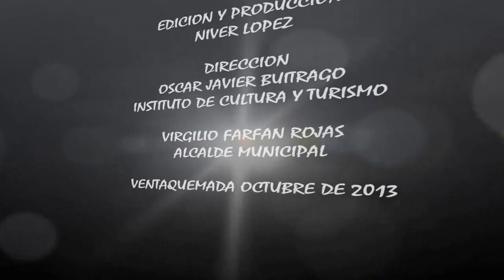MAS DE 1000 PERSONAS COMIENDO AREPA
UN HOMENAJE AL MEJOR ICONO DE LA GASTRONOMÍA COLOMBIANA.. LA AREPA.